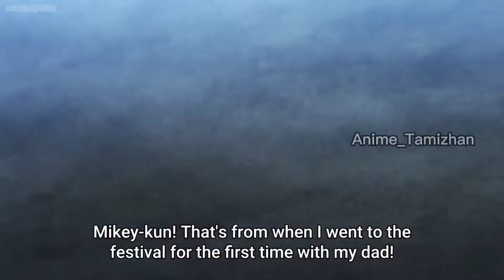Tokyo Revengers Takemichi | Mikey vs Draken meme | Tamil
Mikey vs Draken
Tokyo revengers
Tamil meme
Vadivelu